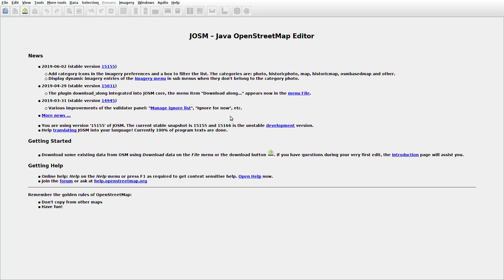JOSMrec0014 2019 06 11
Lithuania. Čebatoriai, Jakėnai, Šlaitas. Tracing buildings in JOSM for openstreetmap.